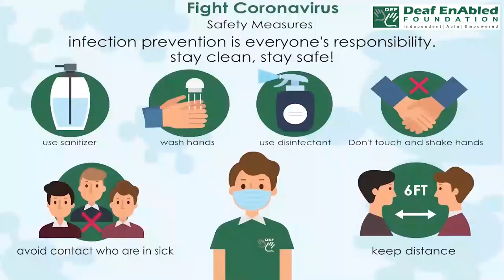Ask over (Phrasal Verb) June 30th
Ask over (Phrasal Verb)

Meaning – To invite people to your home

Example - We're asking some friends over for dinner on Saturday night. Would you like to come?